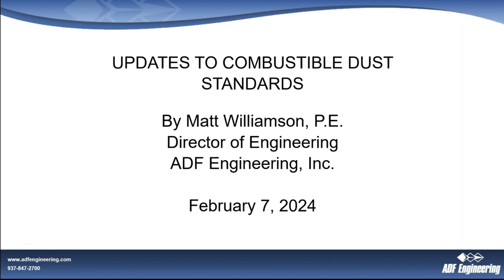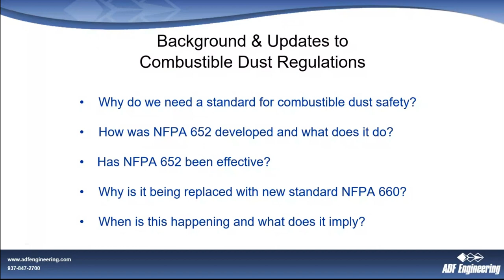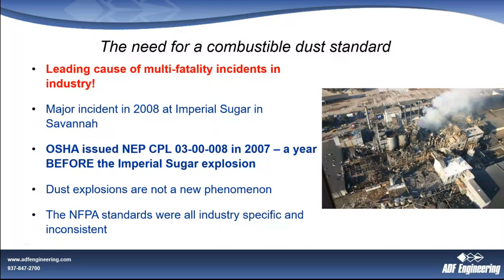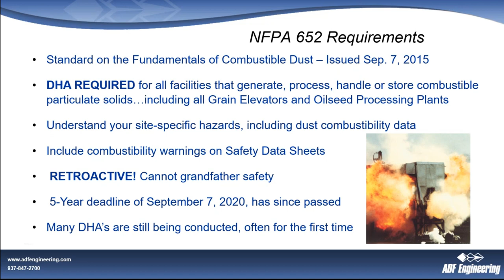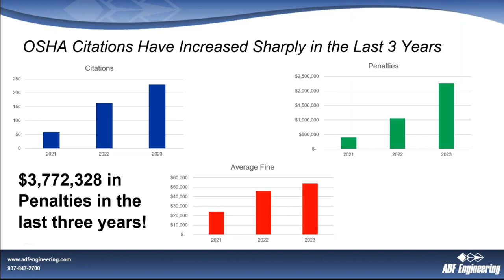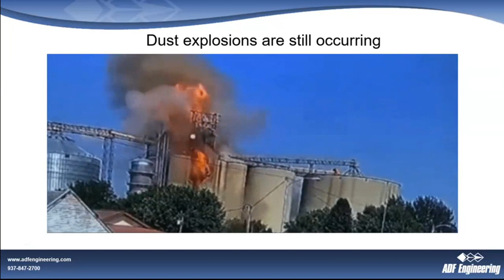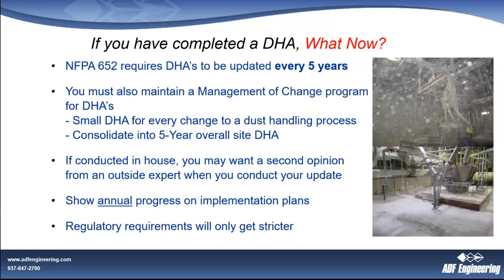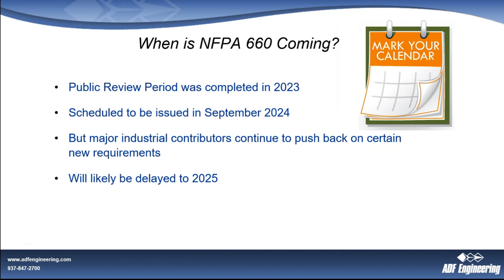Update to Combustible Dust Standards trailer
Upcoming Change: NFPA 652 is Being Replaced
What You Need to Know
Presented by: Matt Williamson, P.E.
Matt Williamson, P.E.
Did you know big changes are coming to the NFPA 652 standard? That's right, the standard is being replaced by NFPA 660 and will go into effect in late 2024/2025.
In fact, NFPA 660 will also replace NFPA standards 61, 654, 484, 655 and 664, becoming the one standard to rule them all.
If your facility deals with mitigating combustible dust, this webinar is a must attend!
ADF Engineering’s Matt Williamson, P.E. will be presenting our next live webinar: Upcoming Change: NFPA 652 is Being Replaced—What You Need to Know, on Wednesday, February 7th, at Noon EST.

Matt is an expert in dust mitigation, having conducted over 100 DHAs for various industries.
In this webinar he will discuss what you need to know about the replacement of the NFPA 652 Standard.
NFPA 652 is being replaced by NFPA 660
Target ETA is late 2024/2025
This will be CODE that is legally enforceable.
PSM and PHA as it relates to NFPA 660

Upon completing this webinar, you'll have a better understanding of how to prepare for the replacement of the NFPA 652 standard before NFPA 660 goes into effect.
This webinar is for:
Plant Engineers
Plant Managers
Project Managers
EHS Professionals

About Matt Williamson P.E.
Matt is the Director of Engineering at ADF Engineering and has over 30 years of process engineering and project management experience.
 As a leader at ADF, Matt guides a team of engineers on a variety of process development and improvement projects in the Food, Feed, Bioscience, and Consumer Product Industries.